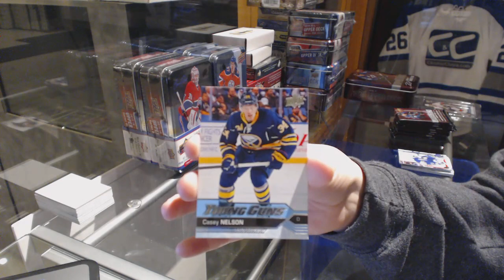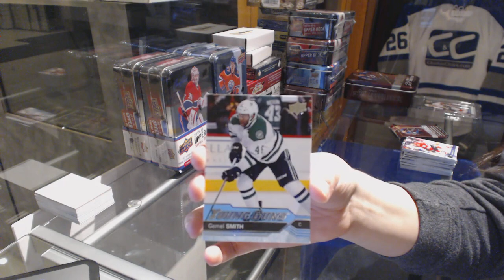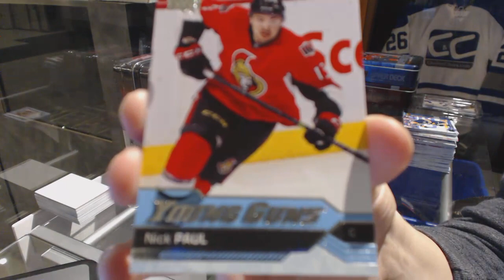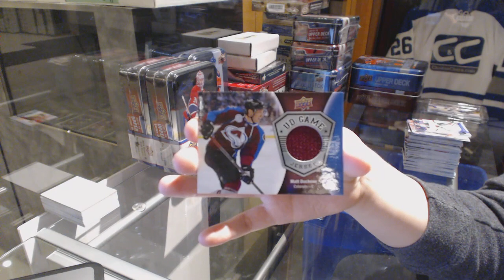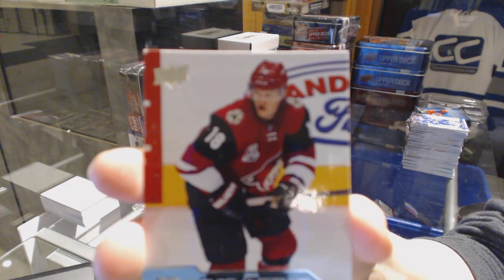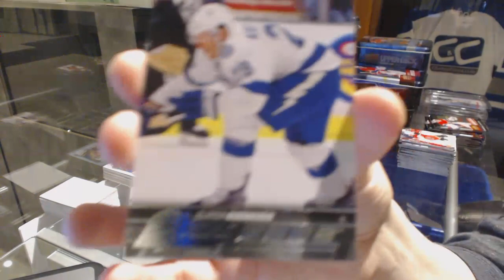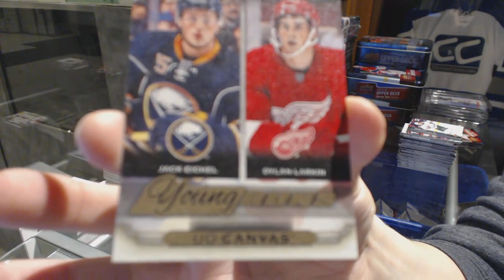Matthews/McDavid YG Chase Hockey Mini Mix Break #2 - C&C GB #9029